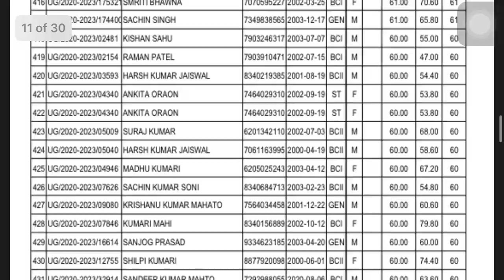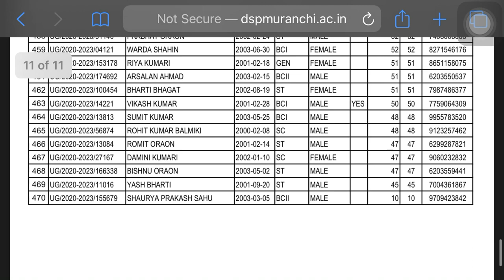Dr Shyama Prasad mukherjee University UG Commerce and BSC Merit List Out 2020